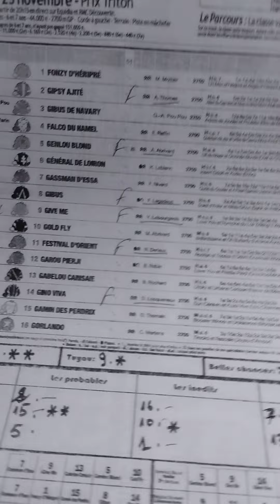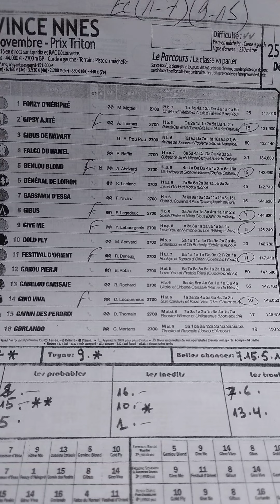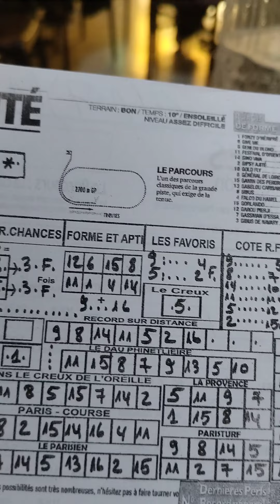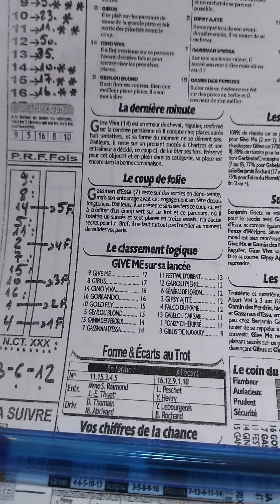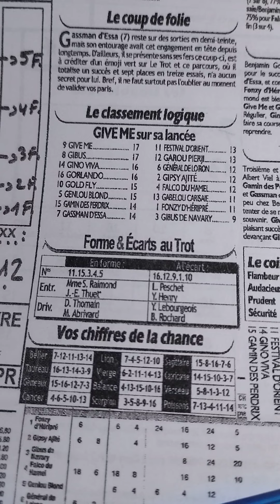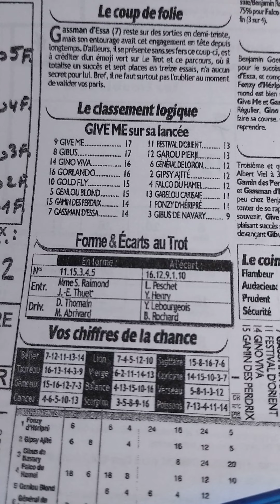Quinté+ vendredi 25 novembre à paris-Vincennes R1/3 attelé 2700m corde à gauche 16 partants.